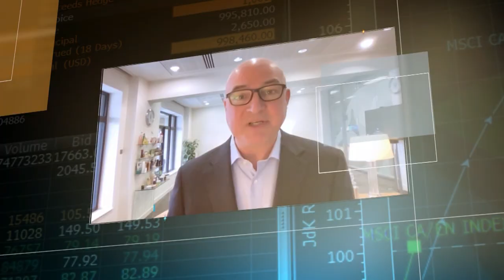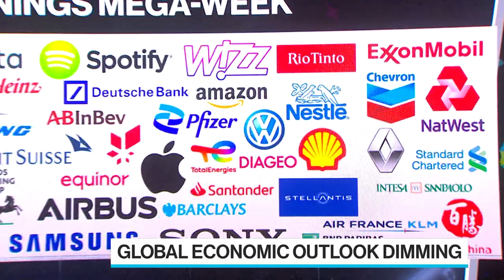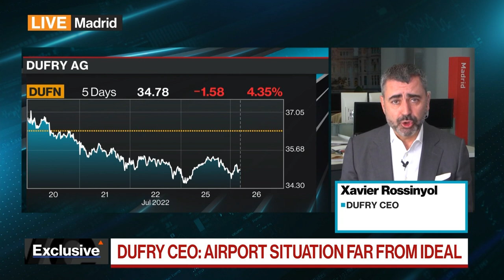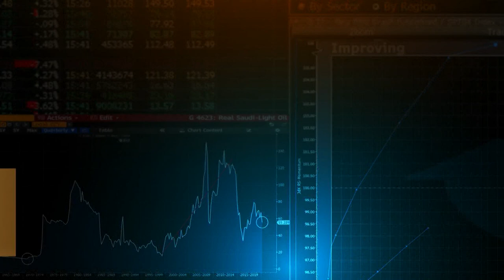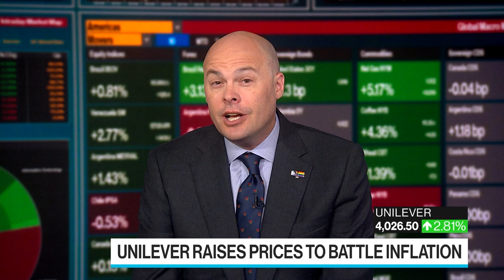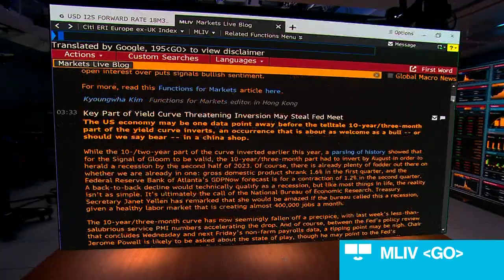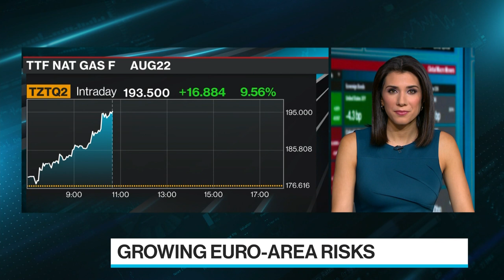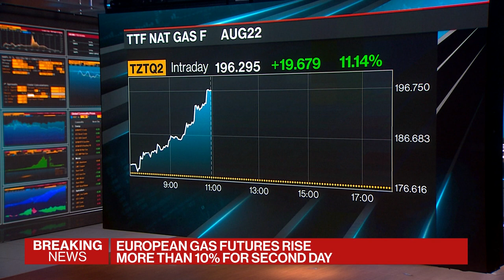'Bloomberg Surveillance: Early Edition' Full (07/26/22)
Bloomberg Surveillance: Early Edition, live from London and New York. Francine Lacqua, Anna Edwards, Matt Miller, and Kailey Leinz deliver the latest news and analysis on the markets with leaders in global finance and economics. Xavier Rossinyol, Dufry CEO, says the airport situation is far from ideal. Sarah Hewin, Chief Economist Americas and Europe at Standard Chartered, says the US is possibly in a technical recession. Sarah Simon, Senior Media Analyst at Berenberg, says the advertising environment will worsen.